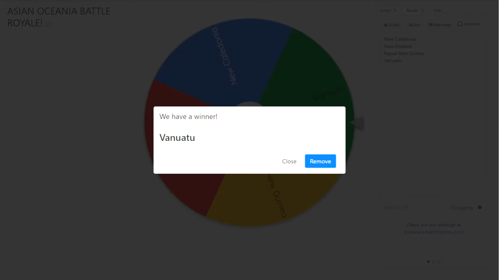OCEANIA BATTLE ROYALE SEMI-FINALE!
This is the Semi-Finale of the OCEANIA Battle Royale!